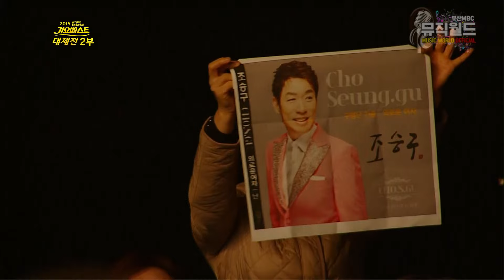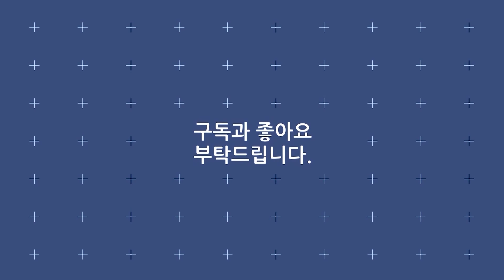2015 MBC 가요베스트 대제전 2부 160115 / 오승근 김용임 홍진영 박상철 조승구 서지오 연지후 권민정 조은새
· 방송 : 2015 MBC 가요베스트 대제전 2부
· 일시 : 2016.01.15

리스트
· 연지후 - Ok Ok
· 권민정 - 들었다 놨다
· 조은새 - 비비고
· 서지오 - 돌리도
· 조승구 - 구멍난 가슴
· 박상철 - 노래방
· 김용임 - 사랑님
· 오승근 - 내 나이가 어때서
· 홍진영 - 산다는 건